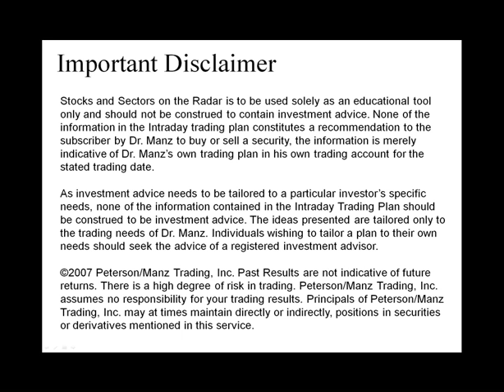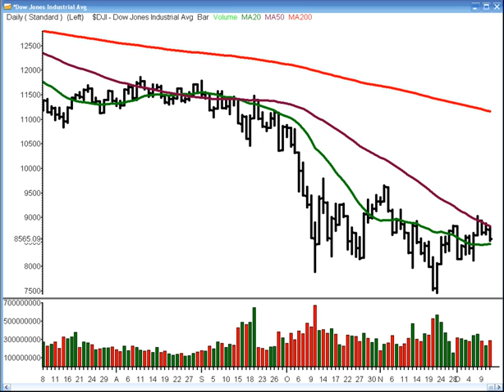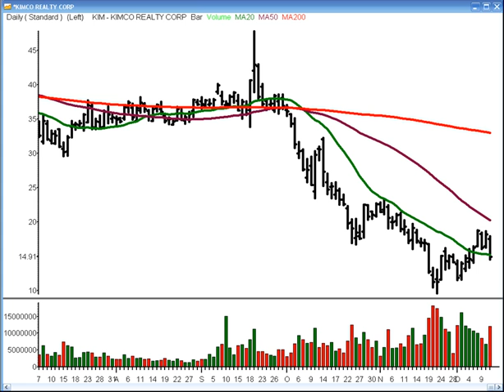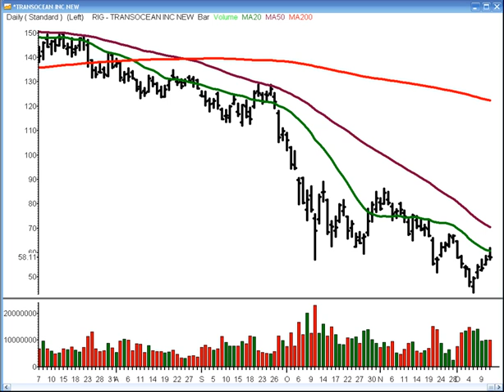TraderInsight.com Stocks and Sectors on the Radar - December 12, 2008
Dr. Adrian Manz discusses the market action and specific stocks he will be focused on for the December 12, 2008 session.